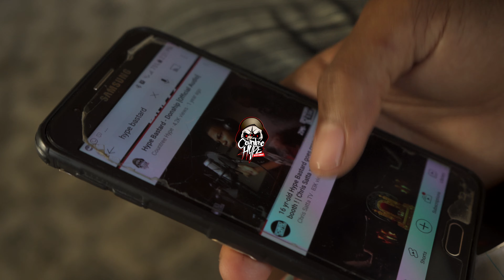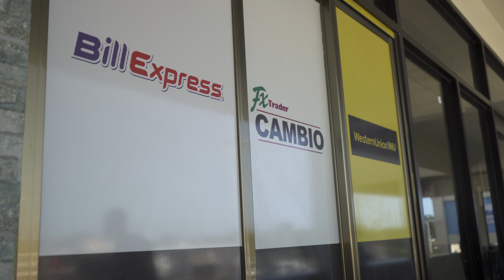Hype Bastard - Sacrifice [Official Video]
Now At Age 17  "Hype Bastard" Delivers  A Motivation For The Youths .

Yo Countree hype
yow Vida
fully ruthless
legend forever

Making sacrifice
So in the future  everything is alright
Nah use mi time mi get fi ramp
mi a spread mi brand
Seven digit without decimal
When mi check the bank
And a next thing
Paying as bills rise
Me and mi mother pon private flight
To mi father u nuh get ginal
Mi cyan forget mi don
Have to rich before u burial

“Cuh yah watch yah nuh”
Mi deven Pree fi gree with poverty
Nuh wanfi involve with police
But dawg mi need fi cop a whip
Nissan GT-R a kick
The speedometer part a glitch
Naked gyal inah office
Nuh worry bout nuh boss a si
Mi own mi owna company
Mi nah go take nuh form a diss
Leave u body partially
That addi easy part a rich
Healthy greens inah pocket
So mi can spend when dance a keep
This is all about the future
this is how I wanna live
Turn the best man inah dancehall
Leave most people jaws dropping
Married to the game
without a wedding
Call me lord of rings
Mi nuh be a goner since
Pon the grung gyal draws a fling
Me nuh bwoy can call a wimp
But me dem gyal a call a king

“Meanwhile mi”
Making sacrifice
Take care of everyone
Making sacrifice

Mi nuh done yet”
Mi legacy a worth a while
Put out hits plus merchandise
The way mi album glisten pon the wall
Nuh mek it turn uh blind
Designer clothes nuh badda
Think nuh likkle polo shirt a buy
In mi brain the herbs a boil
Mi hope mi dreams can turn to life
Dancehall king mi certified
Thugs dem inah mi circle wild
Step out every girl a eyes
Flip the switch a turbo time
Click the mark x button
Like a cursor point
And if u disrespect U dead to mi
Right inah hurse U drive

“GHETTO UTES”
Making sacrifice
Me and mi father pon private flight
To mi mother u nuh get ginal